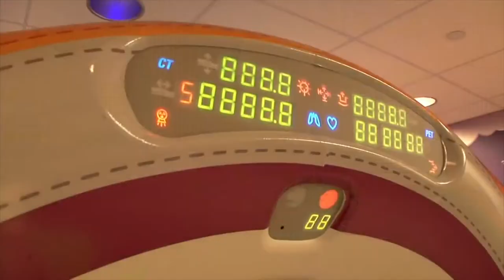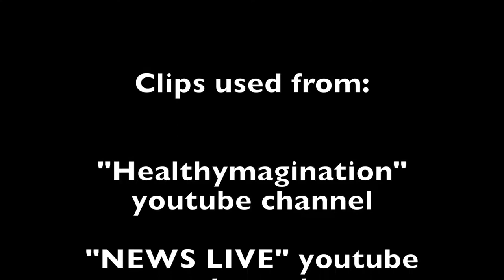SwendooG: Hospitals get an upgrade!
On today's episode progress is made in Saudi Arabia, a raccoon get's freed, and children will no longer be terrified of MRI machines!